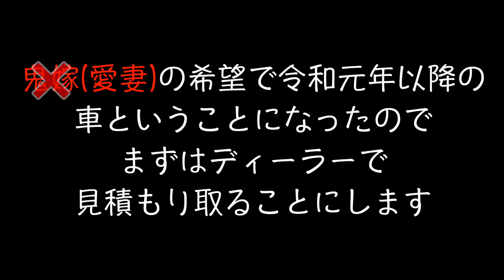【車売買術】車を安く買う高く売るコツ教えます。社外オプション取り付けでさらに安く！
ども、Media UKです。

今回、ソリオバンディット購入&ウィッシュ売却しました。

バンディットは新車の見積りが目標額に達しない中
たまたま条件に合う車が見つかったので
令和2年式の未使用車購入となりました。

新車の場合オプションと諸費用合わせ総額240万オーバー
(値引きはいいとこ30万くらいと思われます)が
未使用車をベースにしたことで50万以上安く買えました。

さらに純正バイザーとマットは高いので社外品を取り付けレビューもあります。

売却したウィッシュは平成16年式、走行18万3千km
修復歴有りでクリア剥げキズ多数ですが、ちゃんと売れました(いらないタイヤ処分込み)

今回の動画が良かったら👍ボタン

SNSも一緒に宜しくお願いします✨

LINE公式    @932ddkqc